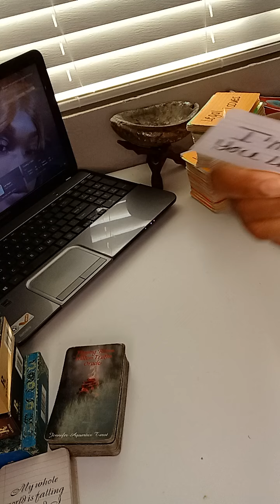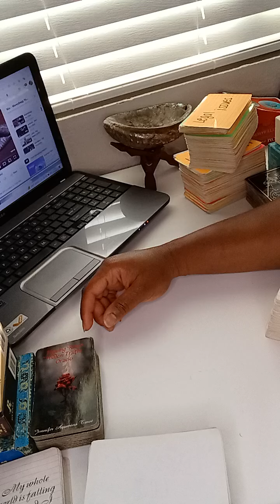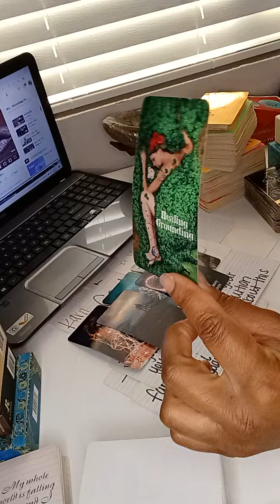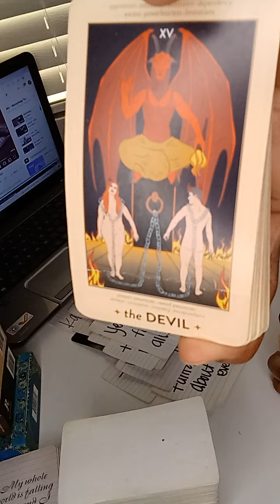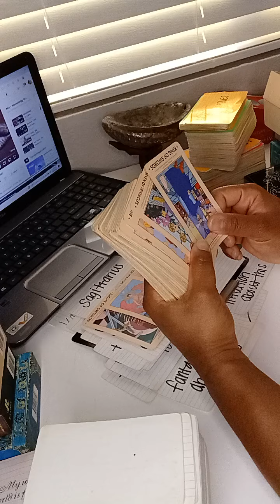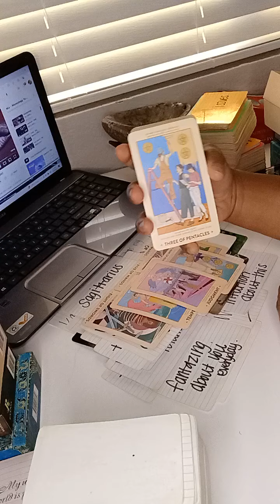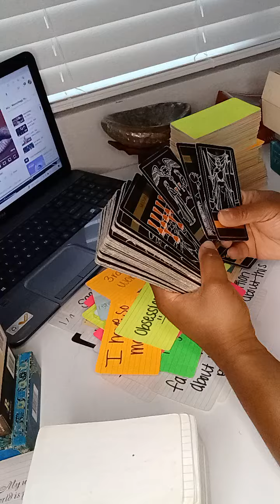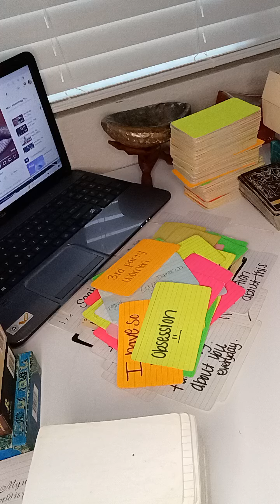INTOXICATED OBSESSED 😈 PAST LOVER IS PLANNING TO RETURN 😁 STILL A LOVE BOMBER❗️ DRUNK OFF YOU 🥃🍻💦